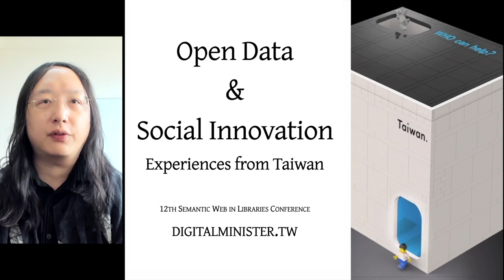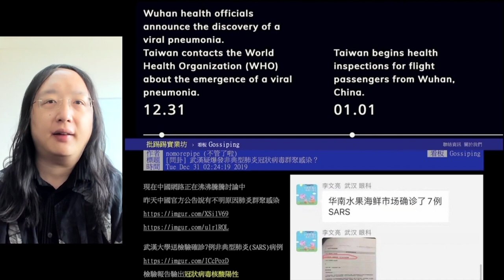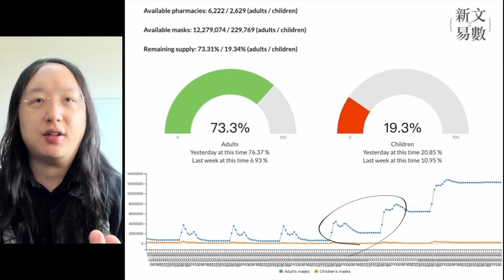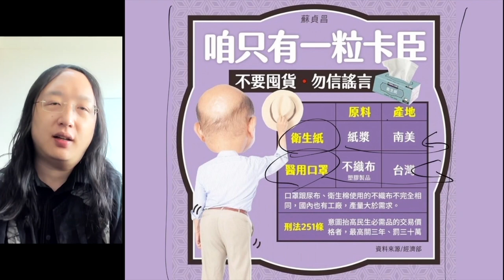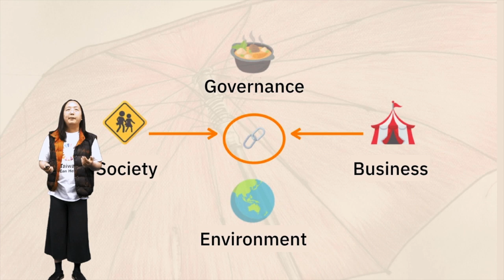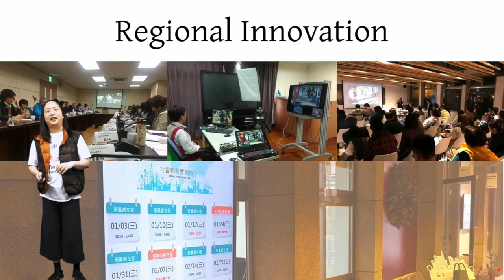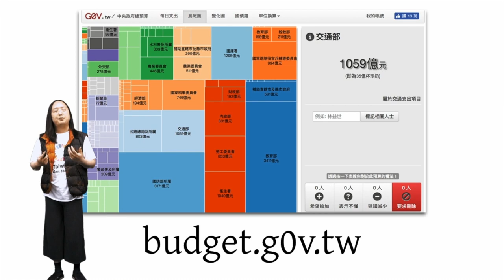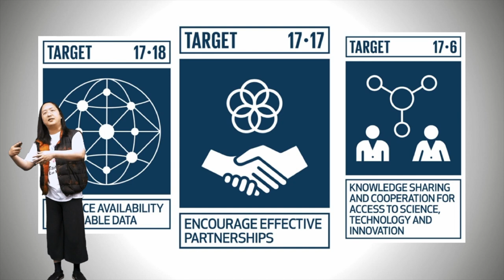Open Data & Social Innovation – Experiences from Taiwan. SWIB20 Keynote by Audrey Tang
Keynote by Audrey Tang, Taiwan's Digital Minister
Title: Open Data & Social Innovation – Experiences from Taiwan

Abstract:
When we see “internet of things”, let’s make it an internet of beings.
When we see “virtual reality”, let’s make it a shared reality.
When we see “machine learning”, let’s make it collaborative learning.
When we see “user experience”, let’s make it about human experience.
When we hear “the singularity is near”, let us remember: the Plurality is here.

Streamed live on 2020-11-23 at SWIB20 Conference (23 - 27 November 2020)